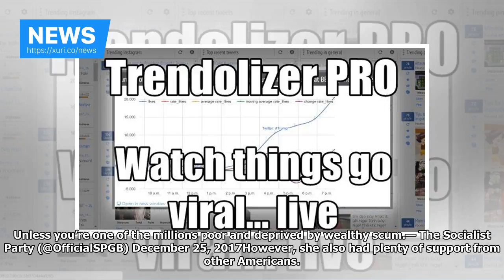News - Melanie Trump Tweets Selfie Christmas Festival-and the Internet can only contain themselves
Nicholas Kamm/Getty ImagesFirst Lady Melania Trump tweeted a merry Christmas message to her followers on Monday, posting a selfie using a holiday filter that added a Santa hat and reindeer to complete her look.MerryChristmas 🎄🤶🏻 Melania Trump (@FLOTUS) December 25, 2017The first lady traveled to Palm Beach, Florida, to spend Christmas with her husband, President Donald Trump, and her family. While Melania’s Christmas selfie was as nonpartisan as it gets, some peop...